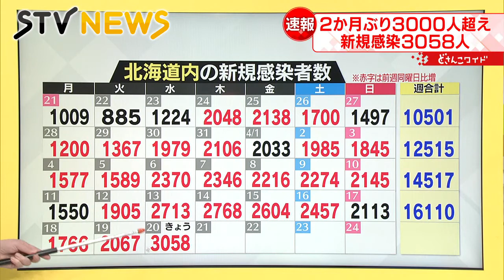【分析】北海道の新型コロナウイルス 新たに３０５８人確認 ２か月ぶり水準 専門家が見る増加の背景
北海道では２０日、新たに３０５８人の新型コロナウイルスへの感染が確認されました。３０００人を超えるのは、２月１７日以来およそ２か月ぶりです。